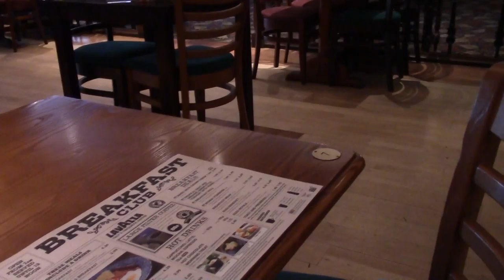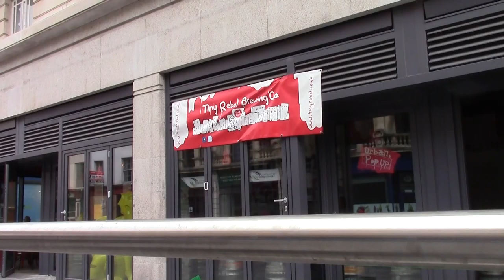Confusing Breakfast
Another Bank Holiday Monday and this time I don't know my Cereal Killer from Breakfast IPA. Sorry Tiny Rebel.